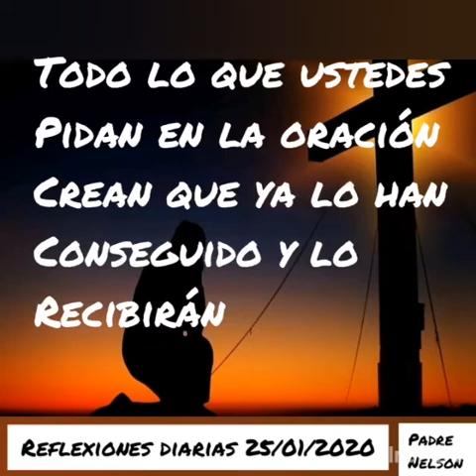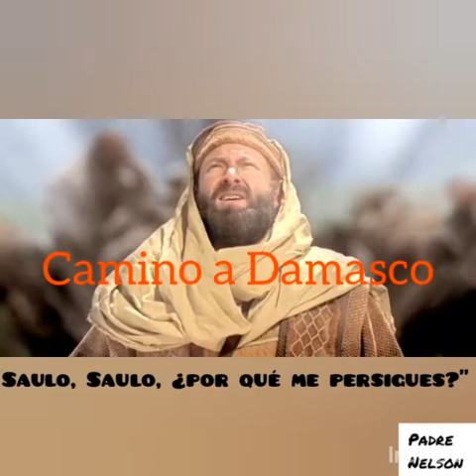REFLEXIÓN DEL SANTO EVANGELIO DE HOY SÁBADO 25 DE ENERO